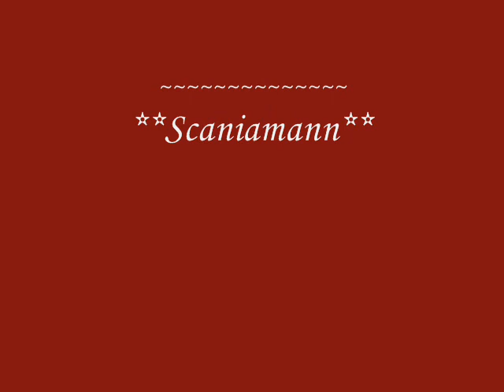Terje Tysland - Bøgda Mi.